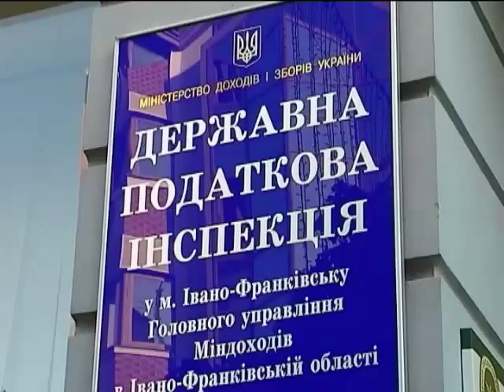Власть закрыла глаза на отмывание денег "Укрнафтой"